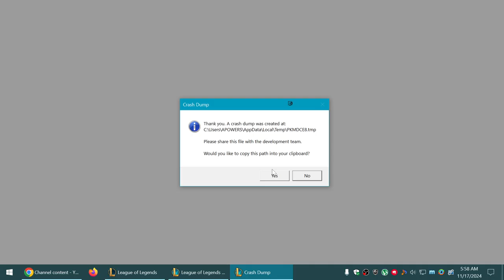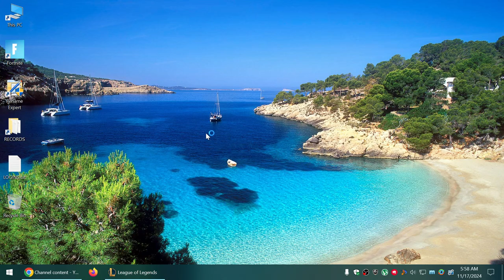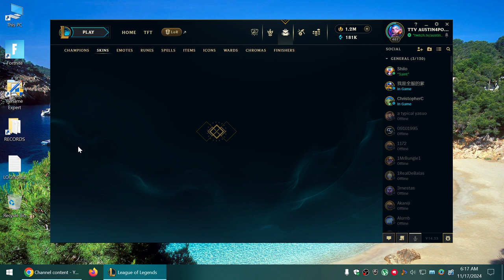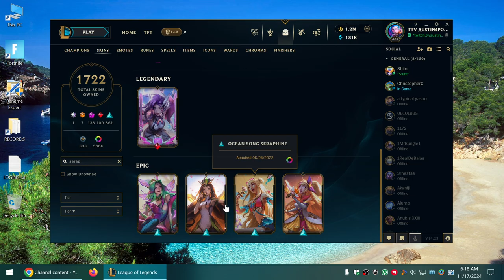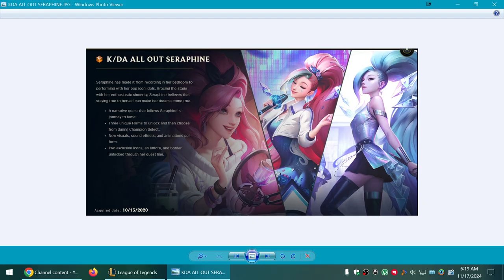KDA ALL OUT SERAPHINE SKIN SPOTLIGHT-11-17-2024